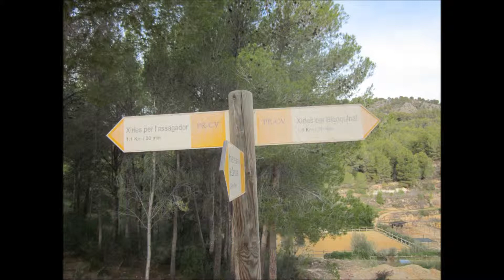Xirles Walk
Saturday Walk 13/12/2014